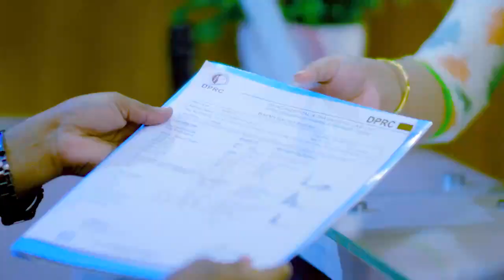ঘাড় ও পিঠ ব্যথা ভাল হল | Neck & Back Pain Treatment in Bangladesh